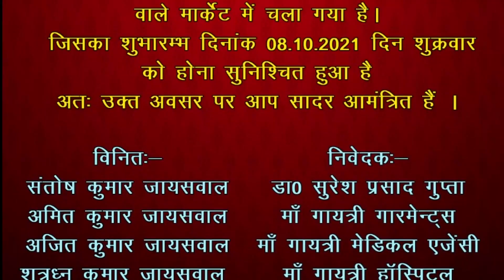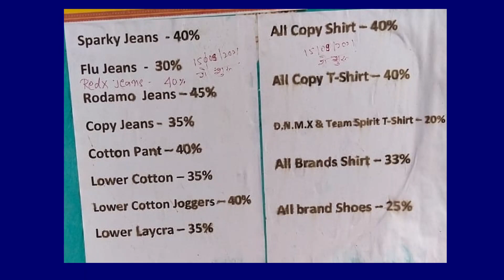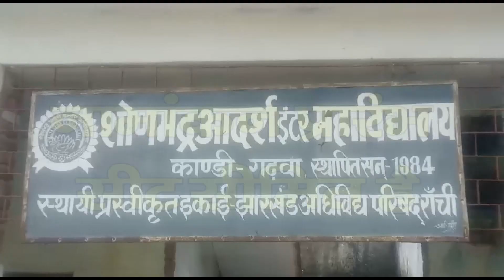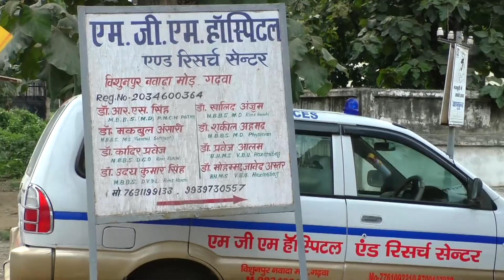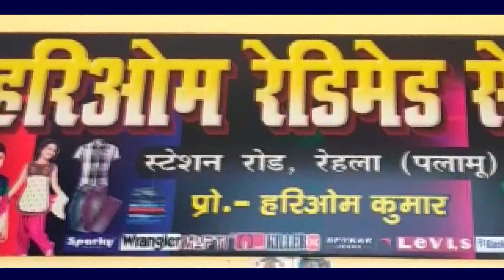डंडई थाना परिसर में शांति समिति की बैठक- सरकार की गाइड लाइन के अनुसार त्यौहार मनाने का मिला निर्देश